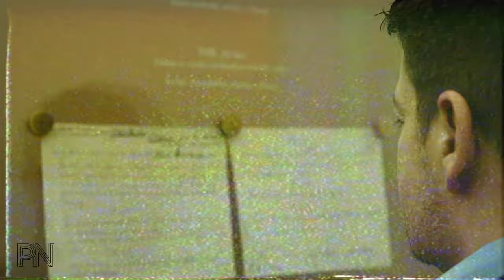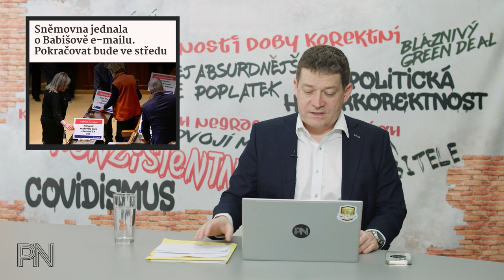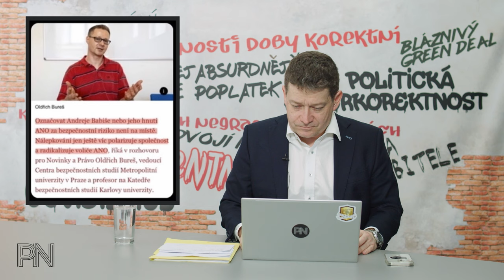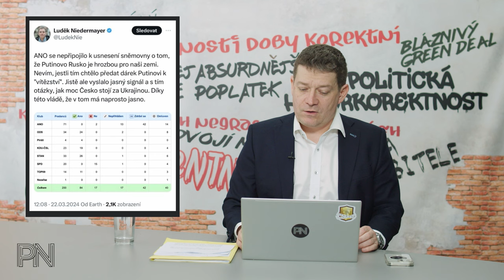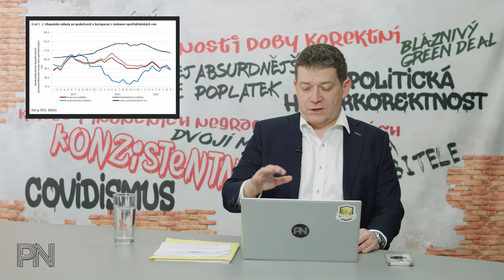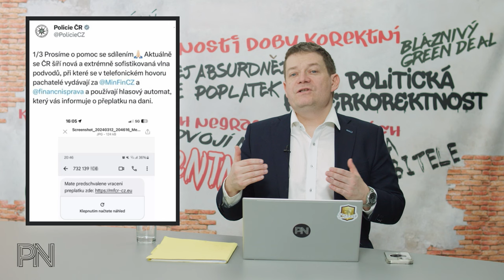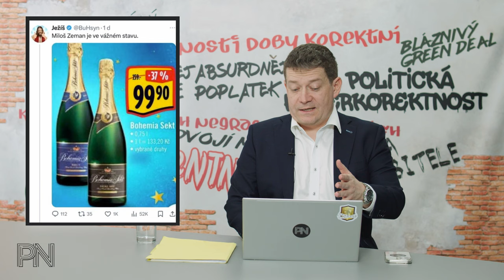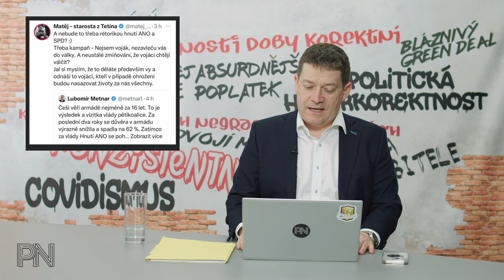Dvojí metr #116: Bezpečnostní riziko jako bič na ANO. Nekorektní robot. MissWorld v kampani SPOLU?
Kapitoly
0:00 Úvod

0:42 Novinky z politiky

17:28 Ochrana spotřebitele

19:23 Politická korektnost

21:55 Dvojí metr

28:06 Zajímavé komentáře na sociálních sítích